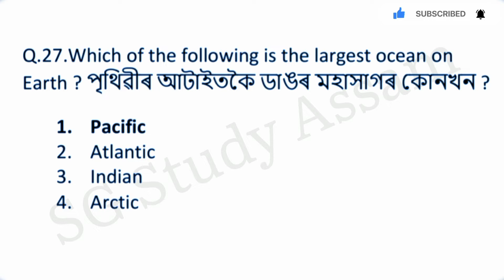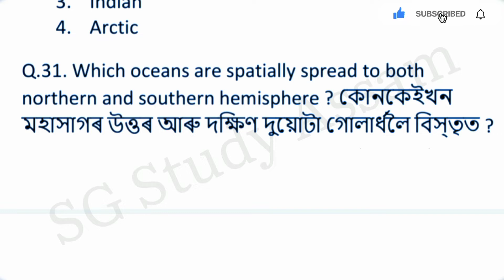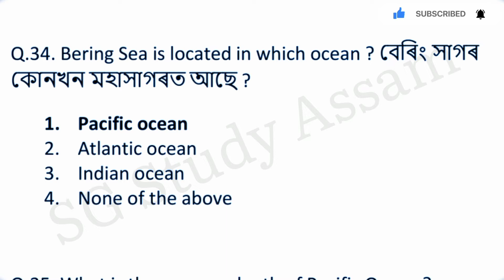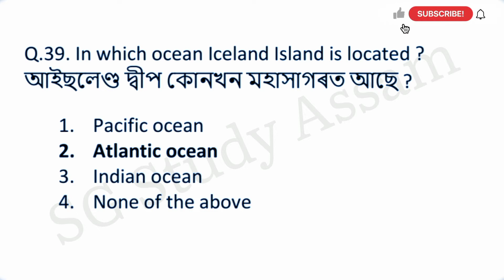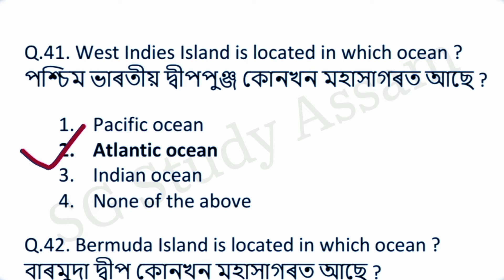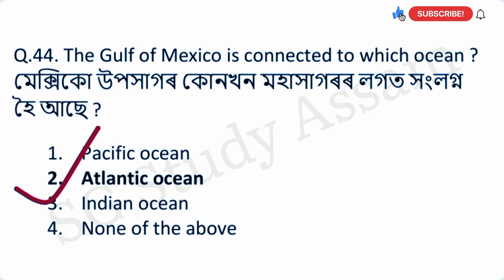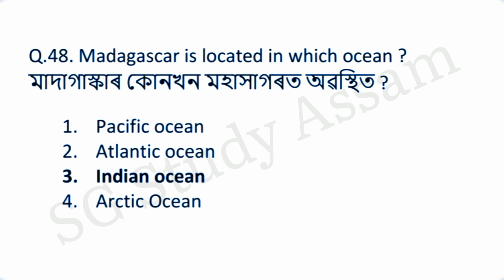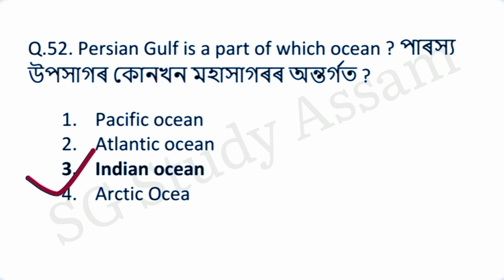Indian Geography (ভাৰতৰ ভূগোল) | Part-2 | Assam Direct Requirements | DHS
ভাৰতীয় ভূগোলৰ গুৰুত্বপূৰ্ণ প্ৰশ্ন উত্তৰ

DHFW_Previous Year Questions

generalknowledgeofassam 2022,